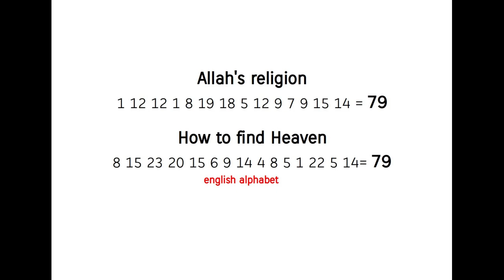how to win the Heaven !